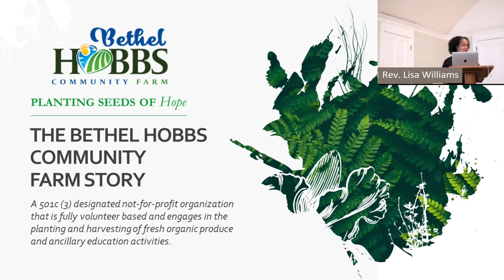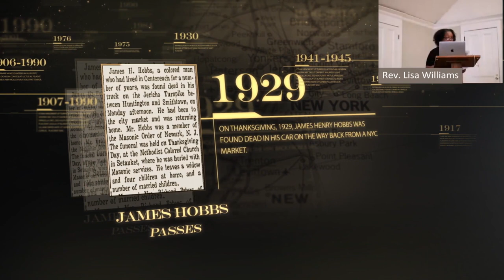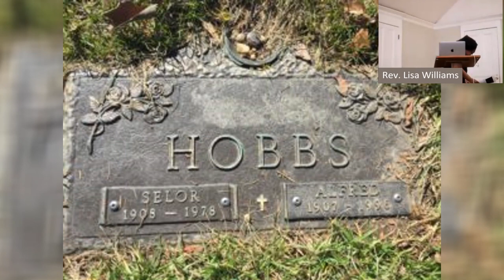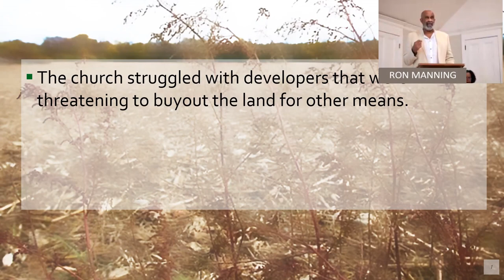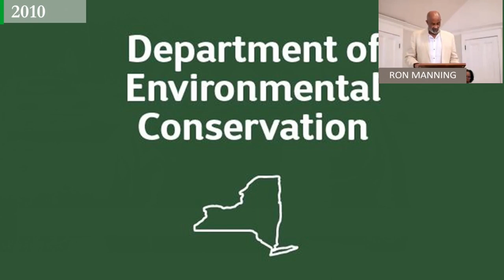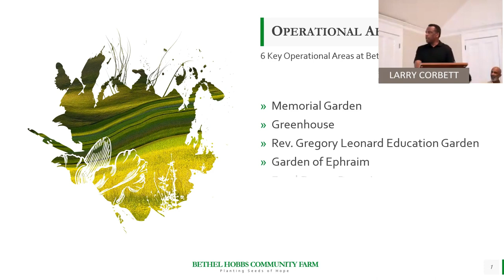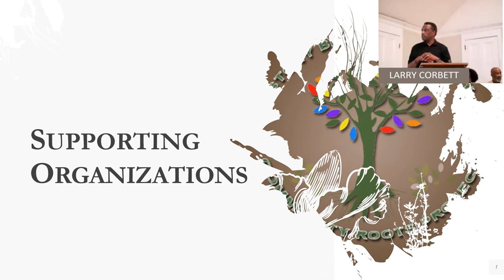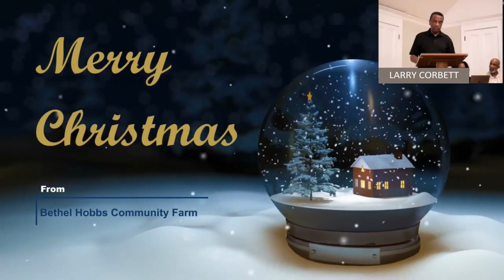Planting Seeds of Hope: The Bethel Hobbs Community Farm​ Story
Three Village Historical Society - June 19, 2023 - Lecture Series

Bethel AME Church ~ Setauket, NY
Rev. Lisa M. Williams, Pastor